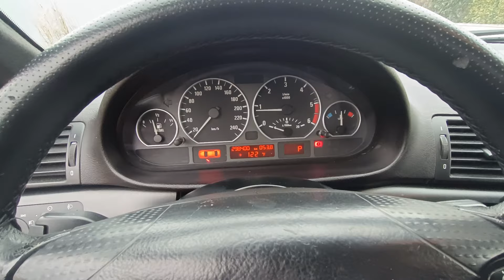J'ACHÈTE LA BMW E46 LA MOINS CHER DU BONCOIN...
on ce Retrouve pour une Toute Nouvelle vidéo 👌

🔔 Partenaire -

📌 Contact Pro -